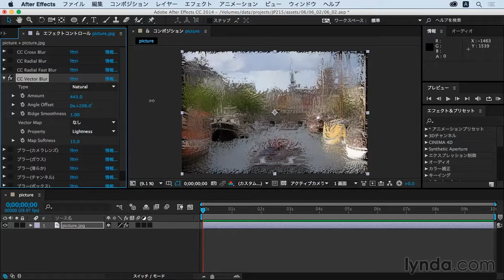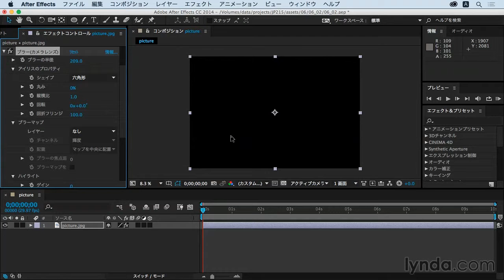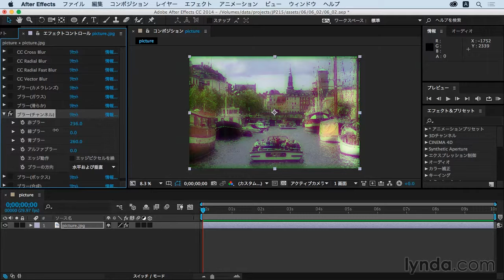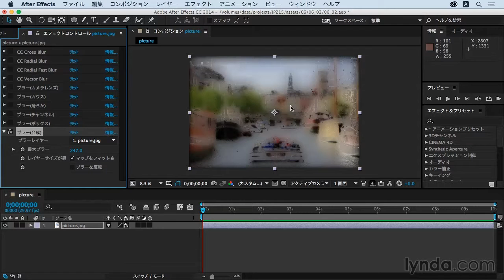After Effects 基本講座：ブラーの種類｜lynda.com 日本版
説明：非常に多くの種類があるブラー（ぼかし）について、めぼしいものの実例を交えながら解説します。

この動画はlynda.com日本版による大須賀淳氏のコース“After Effects 基本講座”から抜粋したものです。